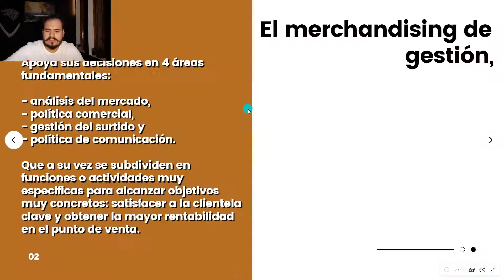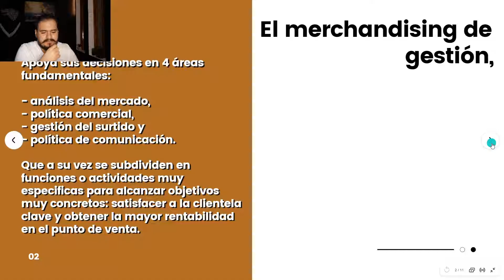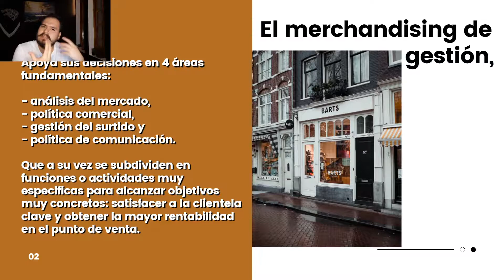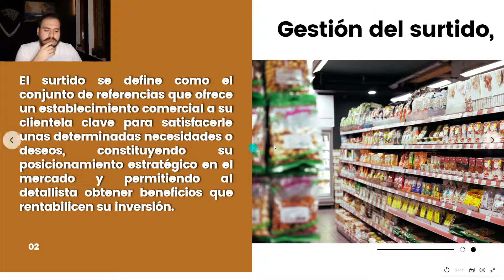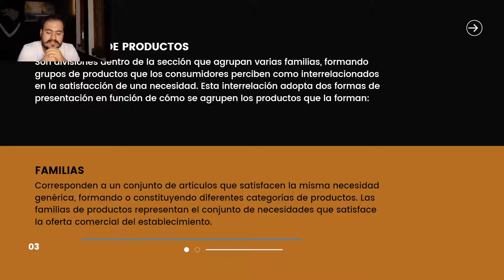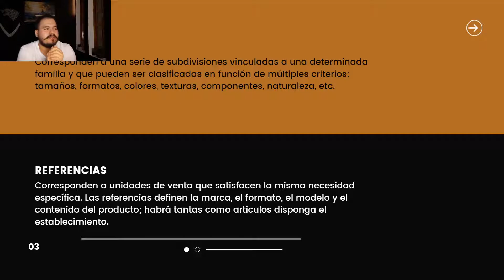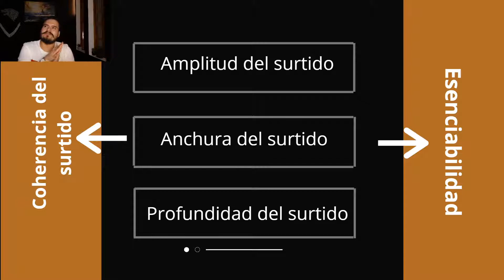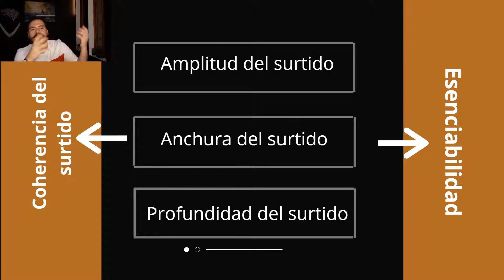Merchandising de Gestión | Gestión de Surtido | Clase 14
Clase de Lunes 19 de Octubre
Sección 02 de Mercadeo en el punto de venta